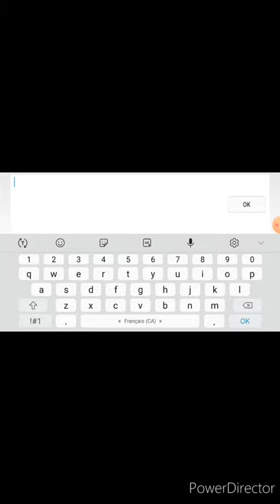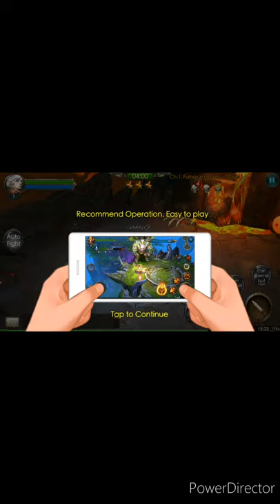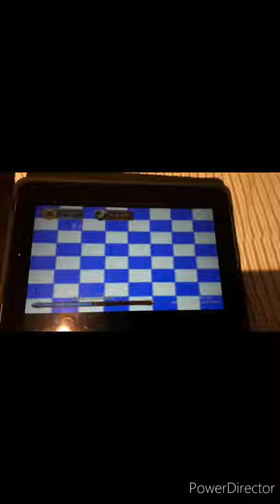ep3 legacy of disorder furious wings